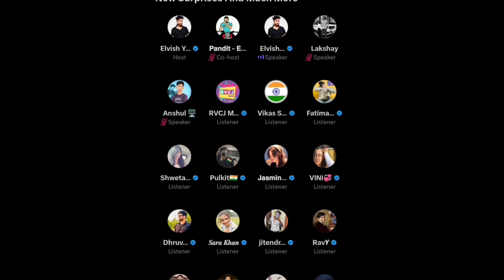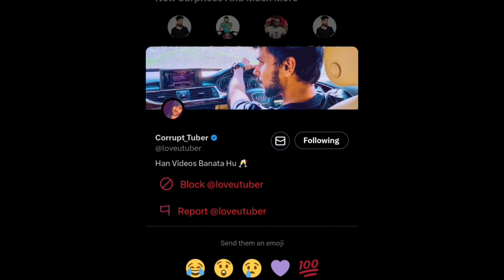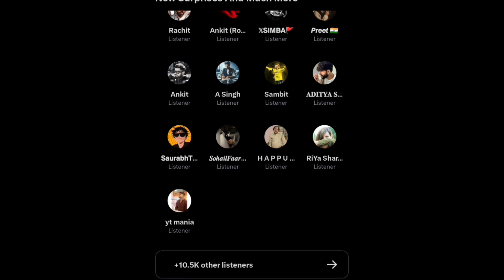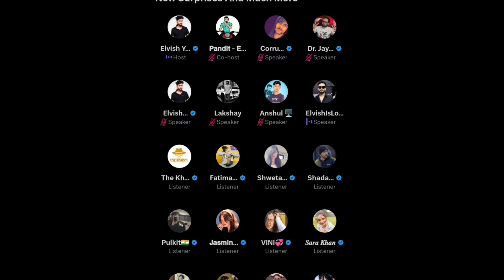Elvish yadav Host Twitter Space & Reply on Haterd - After Friendship with Munwar Faruqui!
topic Cover
ispl match  elvish & munawar on kataria

   Finally Played The Cricket Match With Legend Elvish yadav blogs !

GamePlay